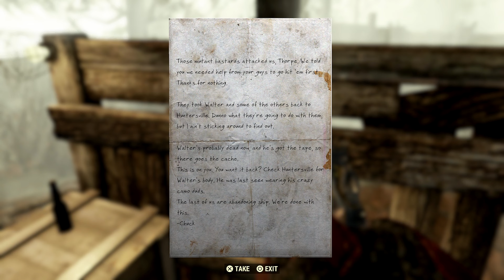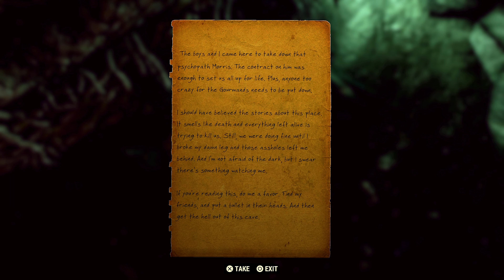I CONQUERED WENDIGOS CAVE BY THROWING HANDS!!! Fallout 76 Part 7 (Ps5) Walkthrough